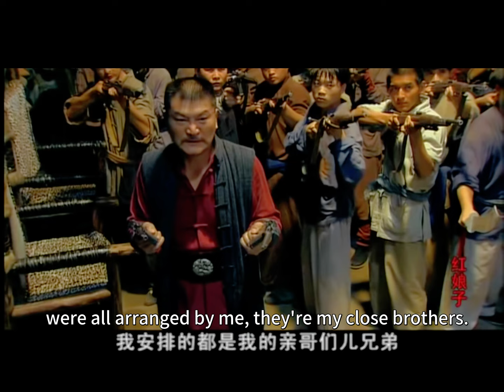[ENG SUB]【The Red Lady 红娘子】EP02 | Starring：Yang Zhigang，Wang Luodan